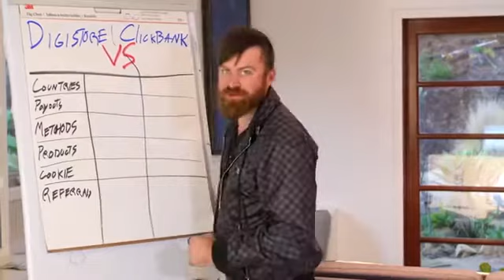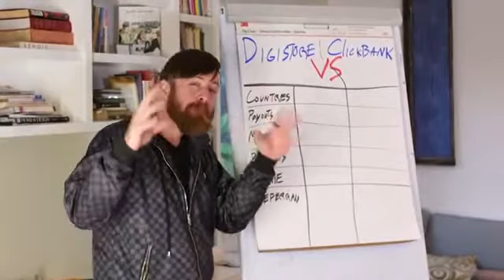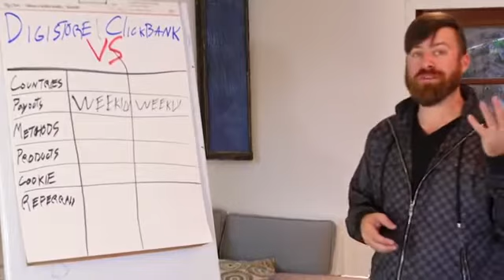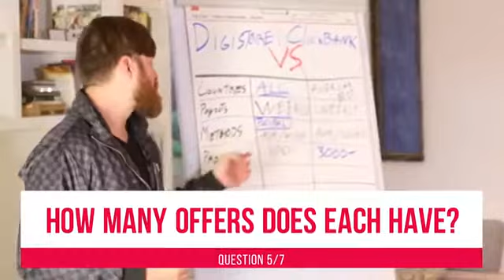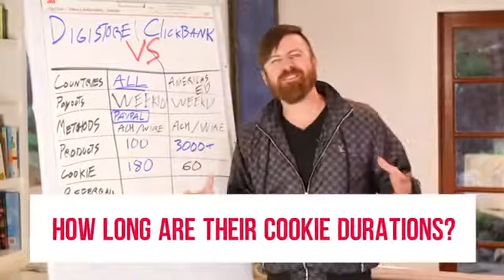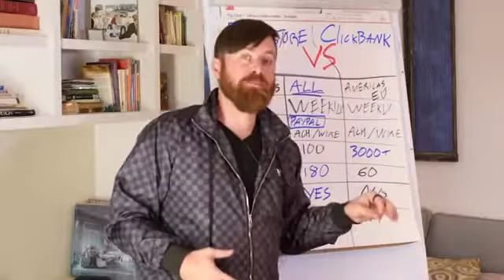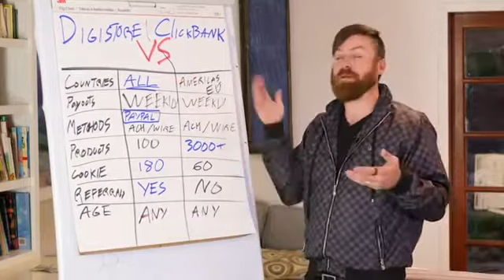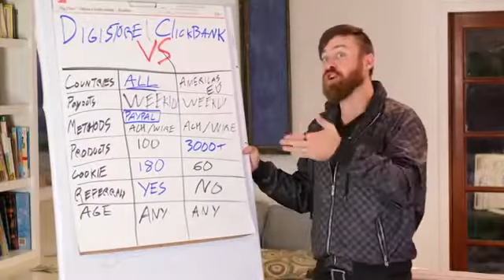Make Money Network | Digistore Vs ClickBank For Affiliate Marketing Which Is Better And WHY